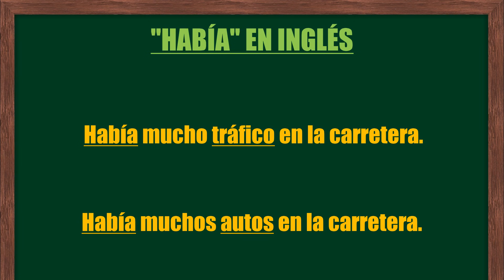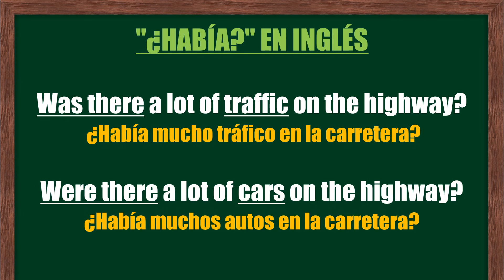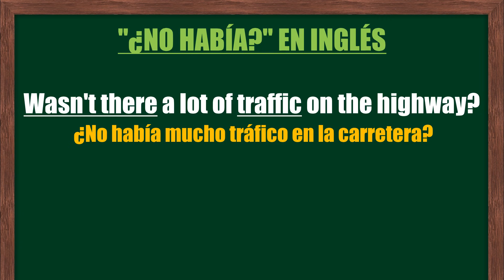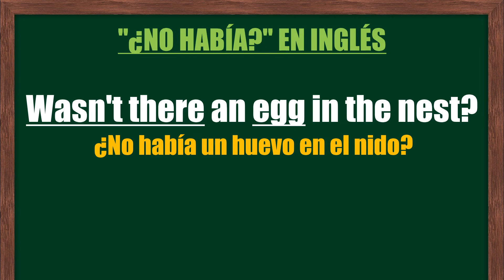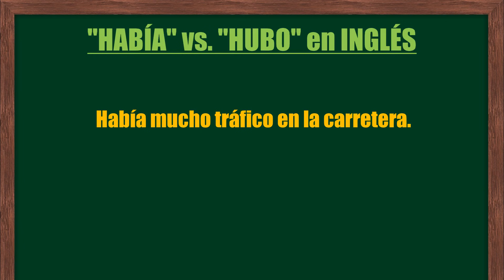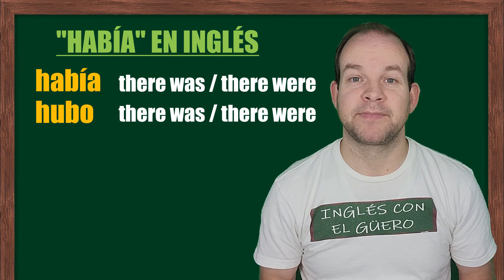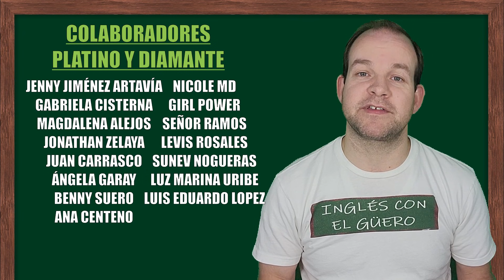Como usar "THERE WAS" y "THERE WERE" en inglés: cómo decir "había"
En inglés, hay dos maneras de decir "había". Cuando se trata de algo singular, se dice "there was", y cuando se trata de algo plural, se dice "there were". Para negar, simplemente se coloca "not" después de "was" y "were" (there was not, there were not). También se pueden usar las contracciones "wasn't" y "weren't" (there wasn't, there weren't). Para hacer preguntas, se voltea el orden. En lugar de decir "there was" y "there were", se dice "was there" y "were there". Para hacer preguntas negativas, se dice "wasn't there" y "weren't there".